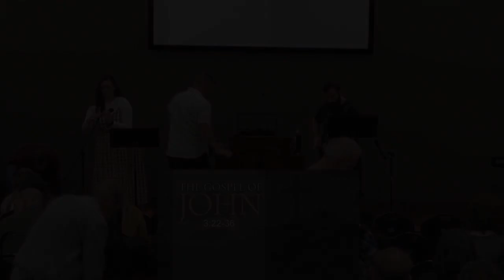John 3:22-36 - Trey Talley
John the Baptist teaches his disciples about what it means to serve God. It is not to gain attention for the glory of oneself. It is the opposite of selfishness. He was getting people’s attention in order to point them to Christ. As we saw, John did not do this in a “seeker friendly” kind of way. He was clear about sin, salvation, the person of Jesus, and the consequences of not believing.